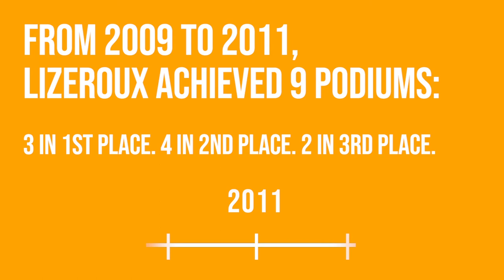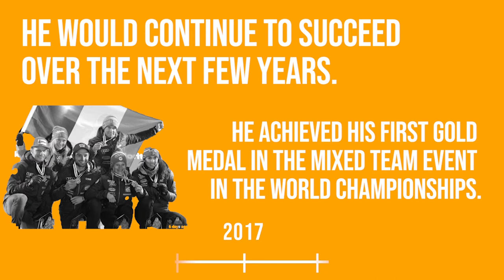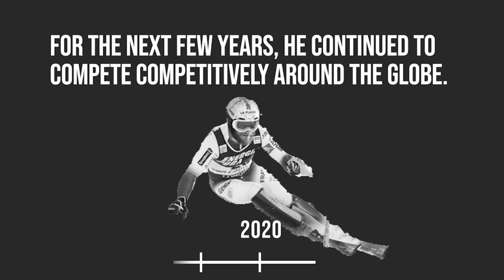Julien Lizeroux: a look back on a great career – alpinestartgate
Julien Lizeroux retired from professional ski racing after 21 years on the World Cup circuit. In this video we take a look at all that the French veteran has achieved during his career and show you some of the highlights and funny moments that made everyone love "Juju".